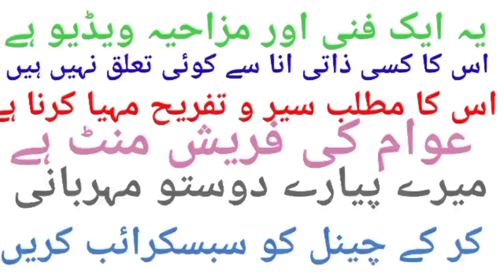Shahbaz Sharif is very hungry,vs Parvez Elhi hungry Funny Sketch Video,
imran khan zindabad funny video, Awan,Political conflict emotional outline,